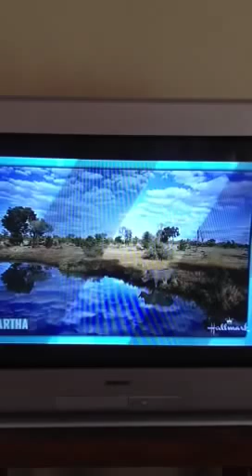Marlon DuToit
Marlon on Martha Stewart show.